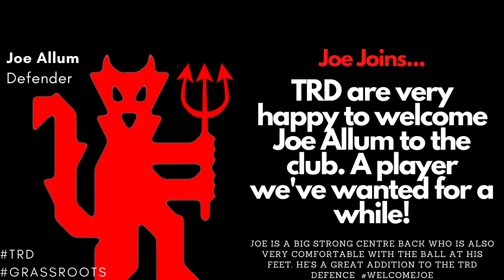Allum is a RED! | TRD are pleased to announce our New Signing Joe Allum | Defender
Trimley Red Devils Football Club are delighted announce our New Signing. Welcome to the club!!!

If you are a business interested in our various Sponsorship opportunities (on and off YouTube) then please send us an email at where one of the team will be sure to get back to you.